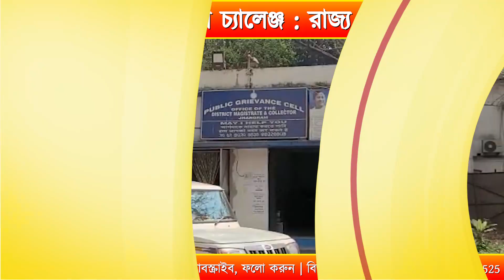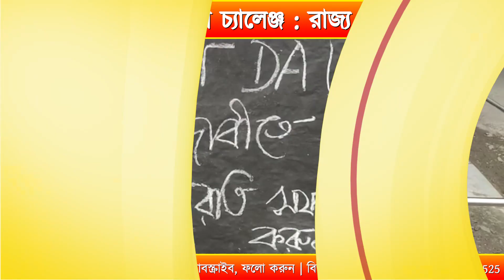নবান্নকে পাল্টা চ্যালেঞ্জ, ডিএ-র দাবিতে রাজ্য জুড়ে দুদিনের কর্মবিরতি পালন করলেন সরকারি কর্মচারীরা